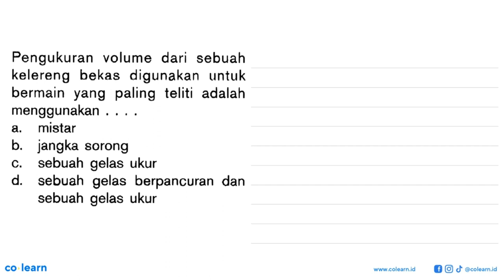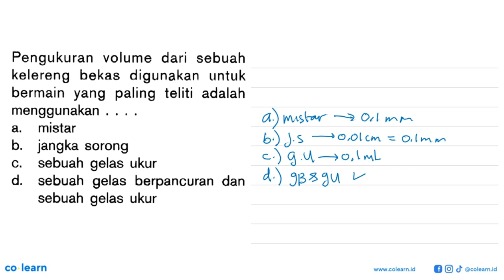Pengukuran volume dari sebuah kelereng bekas digunakan untuk bermain yang paling teliti adalah me...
Pengukuran volume dari sebuah kelereng bekas digunakan untuk bermain yang paling teliti adalah menggunakan .

Topik atau Materi: Pengukuran - Objek Ilmu Pengetahuan Alam dan Pengamatannya - Pengukuran - Fisika Kelas 7 SMP - K-13 Revisi

00:00 : Bedah Soal
01:00 : Konsep, rumus dan pengertian Pengukuran
01:18 : Langkah penyelesaian soal
01:01 : Jawaban akhir
01:31 : Penutup